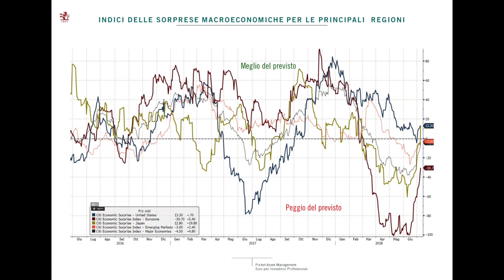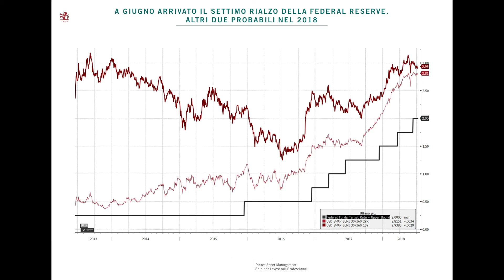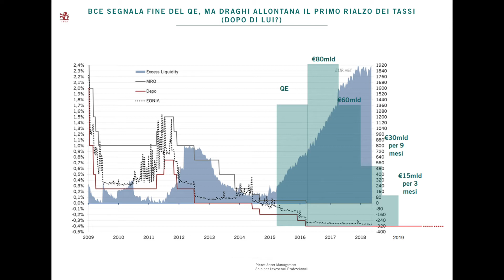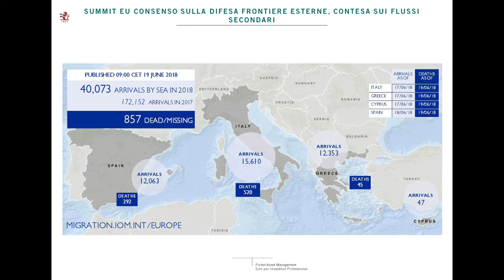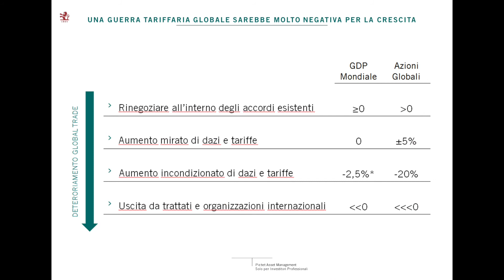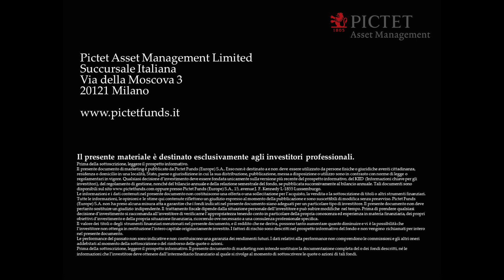Investire oggi: l’analisi dei mercati finanziari di Luglio 2018 | di Andrea Delitala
Andrea Delitala, Head of Investment advisory di Pictet AM Italia analizza il quadro macroeconomico del mese di luglio caratterizzato da un miglioramento del dato relativo al mercato del lavoro negli USA. In questo contesto la FED ha rialzato per la settima volta i tassi di interesse, mentre la BCE ha annunciato il tapering cioè la fine del Quantitative Easing.
Per quanto riguarda il fronte politico, migrazione e integrazione economica sono le tematiche principali discusse al summit europeo. Scopri tutti i dettagli nel video.

Questo video fa parte del canale ufficiale di Pictet Asset Management Italia, una delle più grandi banche private svizzere e uno degli asset manager indipendenti leader in Europa.
Scopri, attraverso i video, alcune tematiche legate al mondo della finanza e dei fondi d'investimento, i prodotti Pictet dedicati al wealth e asset management.